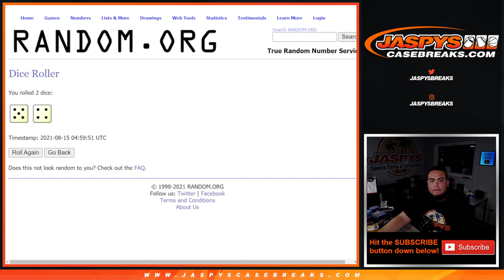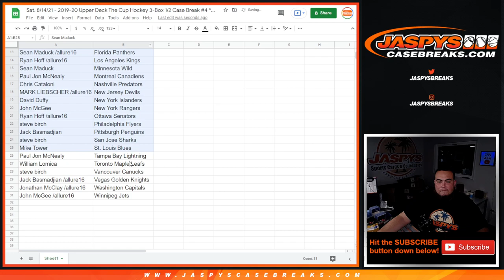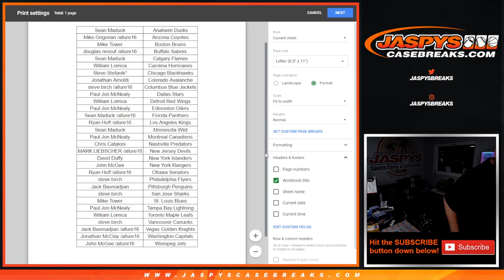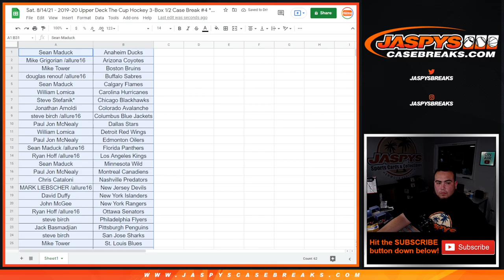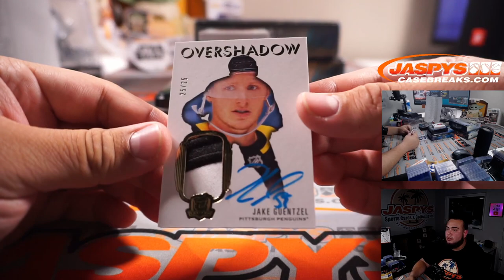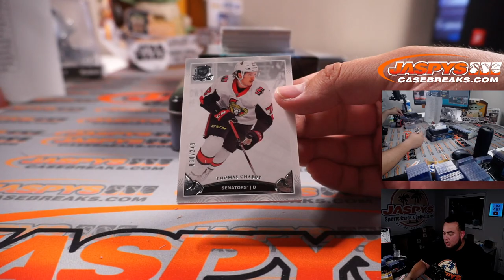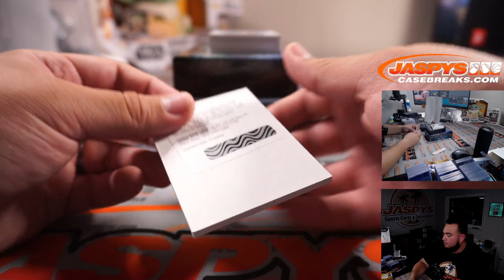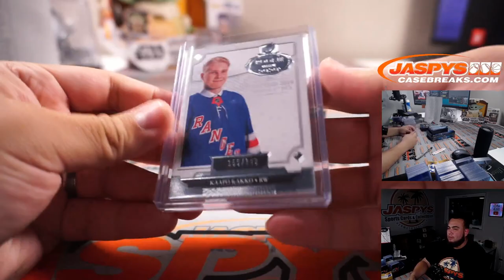Sat. 8/14/21 - 2019-20 Upper Deck The Cup Hockey 3-Box 1/2 Case Break #4 *RANDOM TEAMS*